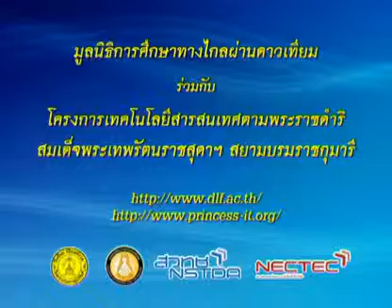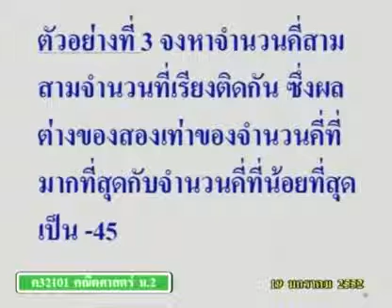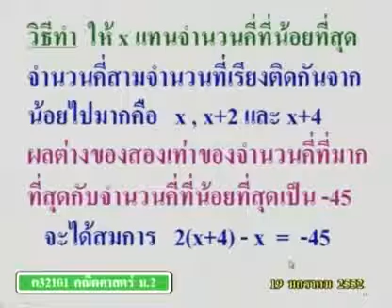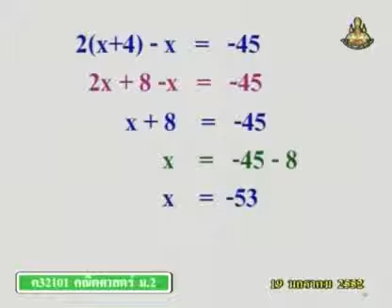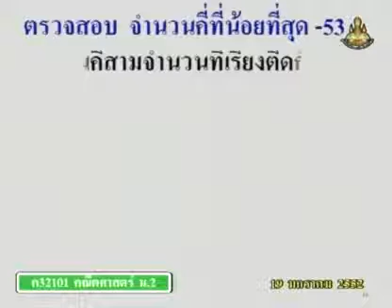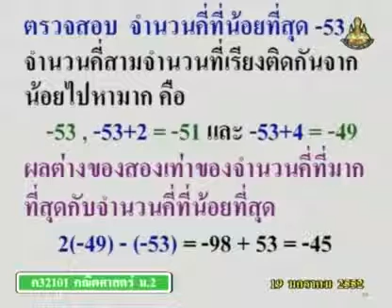305 51maM2 087Bh mathm 2 คณิตศาสตร์ม 2